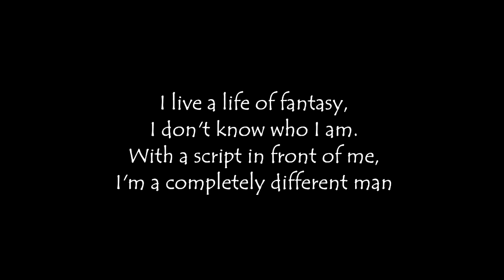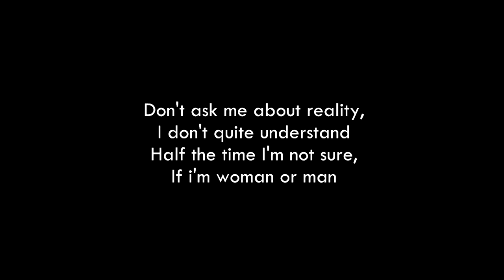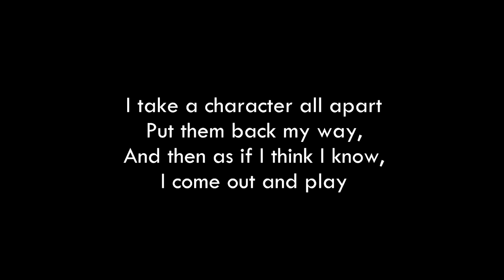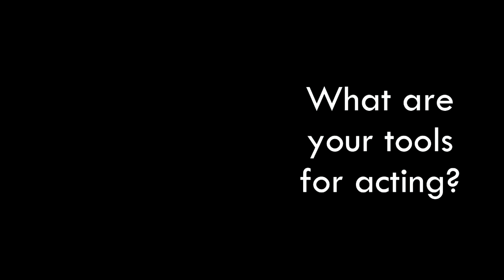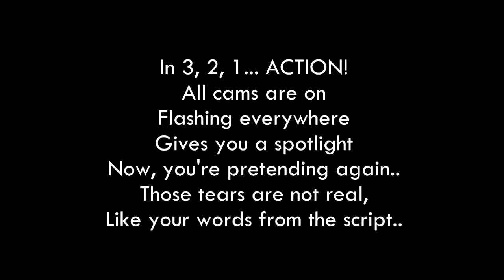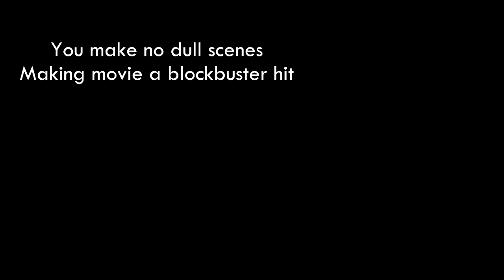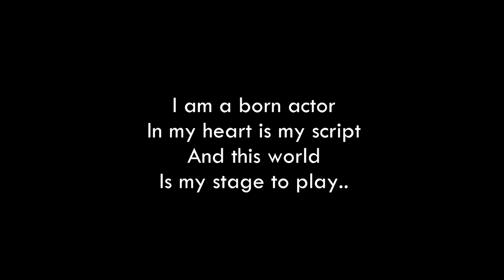Lester Avan Andrada - From Stage to Screen (DOCUMENTARY)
This is a documentary about Mr. Lester Avan Andrada also known as Mongssai of the korean film, "The Flu"